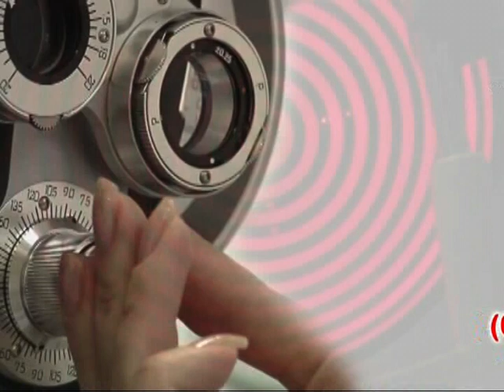pogoda 27 28 01 xr 4 37 2